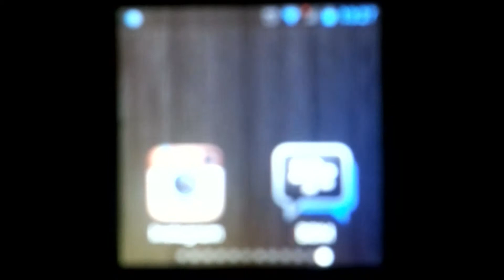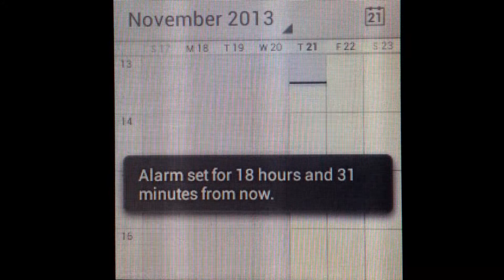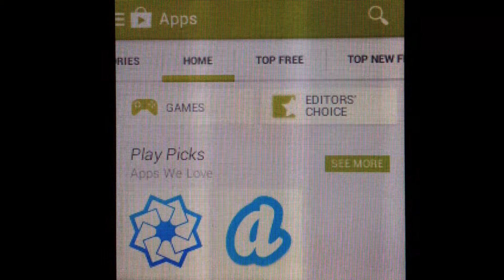A.I Watch - Test - A.I Virtual assistant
Hi Everyone
We want to keep you informed about our daily work and progress:
This week we were extremely busy here at the factory testing and improving the features of A.I Watch
We are fascinated by having our own artificially intelligent companion.
You might remember Hal, Holly or Kit and we are heading toward this becoming a reality.
A.I Virtual assistant allows you to configure your own voice commands and responses, so your virtual assistant can be as smart and individual as you make it.
The growing intelligence of the application will be powered by its user-base, allowing for interactions and knowledgeable responses far beyond the scope of other assistants.

In one of our series of test I tried my best to shoot for all of you a video of how A.I Watch interact with me enjoy :-)

The future is closer than you think...

Damien DOUK
A.I Watch Creator and the Team